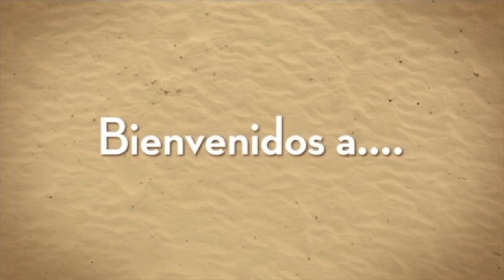LAS MANCHAS DESAPARECERAN EN MINUTOS CON ARROZ - Maya Belleza de la Inda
Mi otro Canal de Belleza